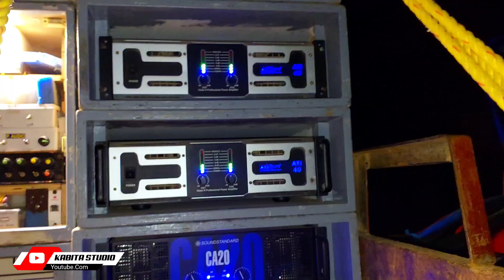১২ পিস বক্স নিয়ে প্রিন্স মিউজিকের তাণ্ডব || উড়িষ্যা ভদ্রক চূড়াকুঠি কম্পিটিশন || KABITA STUDIO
১২ পিস বক্স নিয়ে প্রিন্স মিউজিকের তাণ্ডব || উড়িষ্যা ভদ্রক চূড়াকুঠি কম্পিটিশন || KABITA STUDIO

KABITA STUDIO